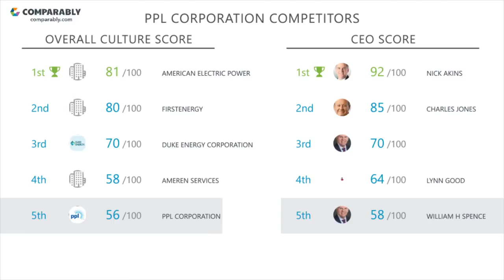PPL Corporation's CEO and Office Environment - Q1 2019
Check out how PPL Corporation's Company Culture was rated by employees on Comparably
What do employees think of PPL Corporation's company culture?
PPL Corporation's culture is rated D (56/100) based on 185 ratings.
Employees gave William H Spence, PPL Corporation's CEO, a D- (58/100), putting William H Spence in the Bottom 10% in the country.